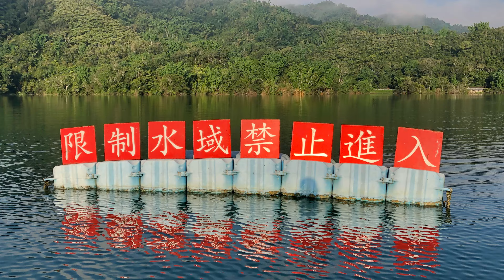SUP的美好時光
日月潭，鯉魚潭，萬里桐，東河，秀姑巒溪出海口在這些美麗的地方站在水中央環顧四周，兒時的夢想都實現了！